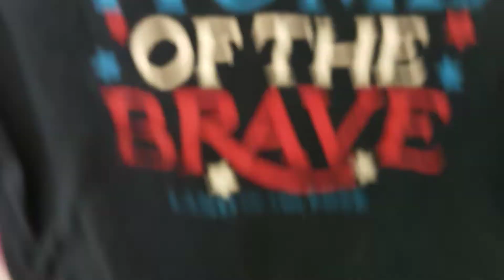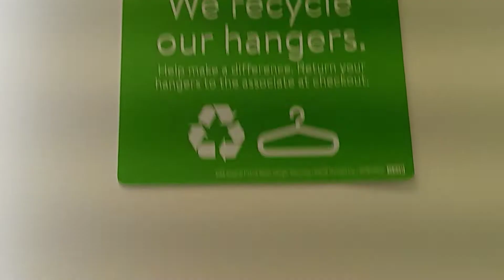spring clothing try on haul 2022.